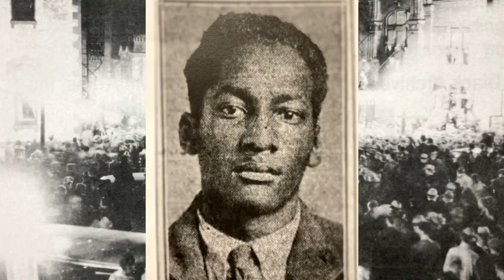Rededication ceremony for Lloyd Warner Sunday